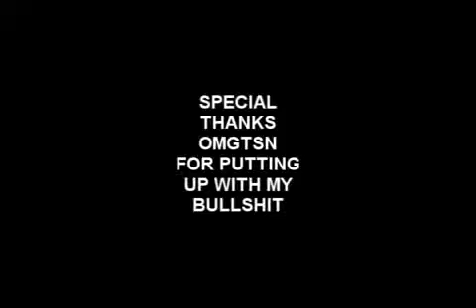re-uploaded - YTPMV Night Of Clowns (New Channel After Takedown)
Re-uploaded the original video Ytpmv

(🔵What Happen To Giohollowchannel 🔵)
I made a new account. the reason why. the responsible to ruined my channel content is Blake Harris and his fan base. which his account got taken down. I don't know how long was his account got terminate. I check on the video description whatever happen to him. when I realized his channel taken down. I was too happy his account taken down. "what a shame"  Till today. my account was taken down. I hope it was him. because I haven't seen him. I have the video still in my channel but I saw the email taken my channel down. I upset it taken down. I have that channel for 4 years. others channel have is (Giovanny Destruction Fan Lopez and Masterkidbuilder) Ill been on the internet 6 years. None of my channel have problems. Blake Harris has to ruined my content. Look what happen to it. He ruin my channel and my life. I have to keep fighting to protect my channel matter cost. Day I blocked him for 5 mouth. it went quiet. I feel it was over. I can go back my regular daily life I want to do to post. Then mouth ago. I have the screenshot. New channel of (Poop Head) The comments saying "Ewww" I noticed that channel name and the comments. it almost sounds like Blake Harris trying to make new channel just to ruined my content more and more. I did talk to him nice way but he's been noob all the time. I give three chances. but nothing change him. He continues to spamming annoying comment from him.
Now My channel gone because of him in the first place.
I swear of god he's going to be back somewhere. Because I will know. I didn't reported him but someone did. I bet he he doing other people getting annoyed by Blake Harris. but I guess he deserves it.
"You annoying kid toxic noob" Before he got taken down. I have downloaded his video he rant me that everything is a lied. It is now in my photo and I'm keeping it what he said to me. I have video and his face.
So now... I have couple video I kept in my Google plus.  Some of it I didn't save it. I'm sorry I didn't have get to chance to post it before anytime I got terminate. But now. I'm made a new content. I hope this will get better sooner. I hope. I don't know what to say. Hater and Blake Harris has to ruin my life.

I hope Blake Harris learned what he get.
I will make new life. especially it's a new decade. I might made new video idk annoying comment from him.

I will make new life. especially it's a new decade. I might made new video idk what I can make.

(Another thing)
I'm not first time getting band or taken down.
I have Omlet arcade. March 2021. There was a psychopath targeting kids love stream platform. Stealing their family photo to expose them to scare them off. According to TeenTube22. Psychopath been doing this 2 years. more then 100 victim he target on Omlet Arcade.
He also targeting me as well. Exposed me 4 times. My Photo, Family photo, address, and family names.
then March 27. He got my account somehow. He use my account when I'm not active or online. using my account set me to make disgusting text to other kids to get me frame me. Show people think I was pedo saying to the kids that isn't wasn't me. Psychopath use my account to get me trouble. And he still targeting. And then. This jerk Moto2kay screenshot me I was there saying to kids nasty chat text.
He didn't believe I said it. He also screenshot Jeffyhater64 saying the same thing. Psychopath got me in trouble.
Moto2kay reported to everyone in the pedo banwave everyone and including me.
I know I'm still inccent. You see me how I'm always be good my life time.
So many evil people wanna to destroy me and get rid of my account I have. It's not fair I never get to do my own life for my future.

Giohollowchannel will be remember. Thanks for understanding of me. Everything I have to go through. I work so hard my project. And pls support whatever you can to help me to grow my channel back and thank you.